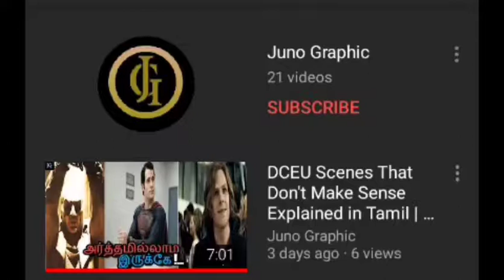Deadpool Vs Wolverine Movie Rumoured With Hugh Jackman Explained in Tamil | Juno Graphic.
A new rumour came that Deadpool Vs Wolverine Movie.And also Hugh Jackman is going to Wolverine in the movie.It is a rumour it didn't confirm yet.

Tata,Bye and See You.

Have a nice day to you all.